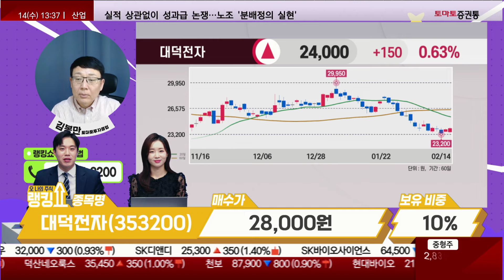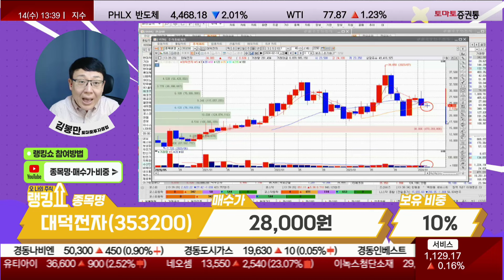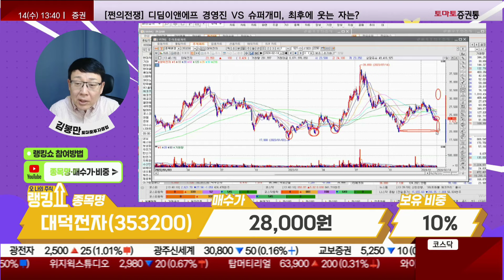김봉만 전문가의 진단! '대덕전자' [랭킹쇼, 오 나의 주식]